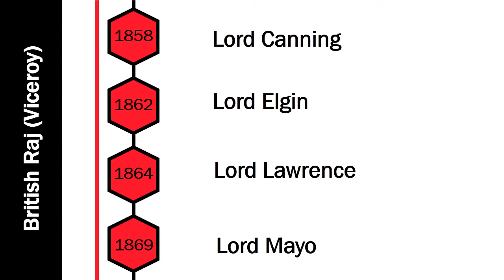Indian Rulers - British Raj - Viceroy Rule in India..